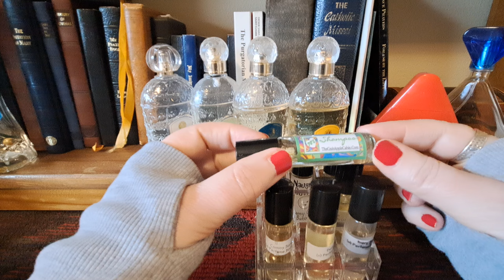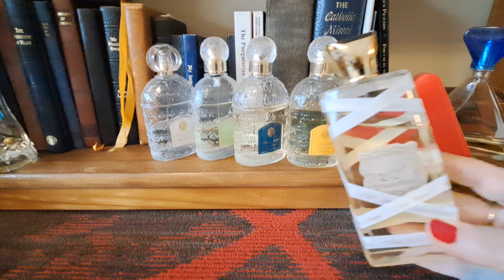Skin Scents for Perfume Free Zones, Updated 2024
Updated fragrances for perfume free zones